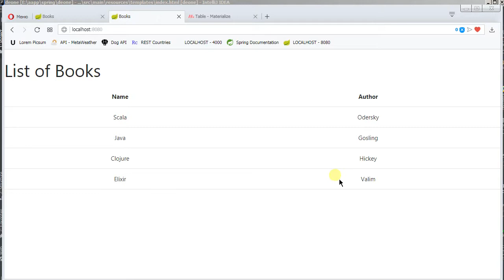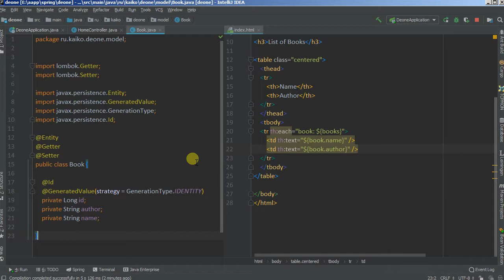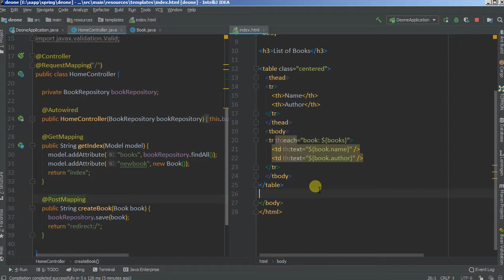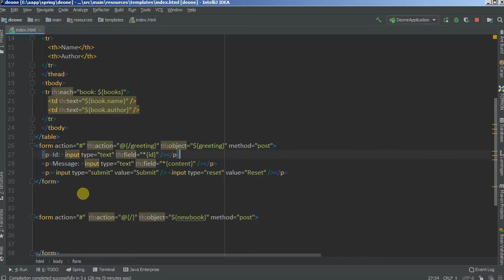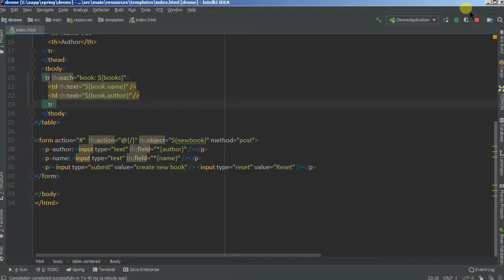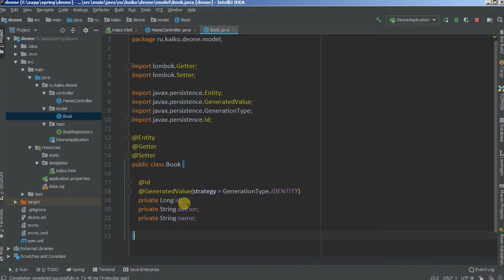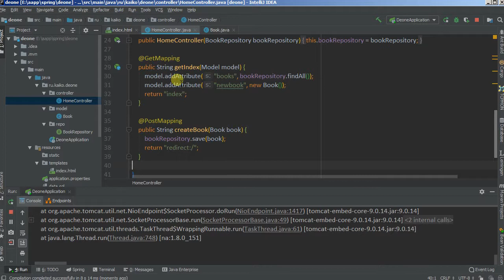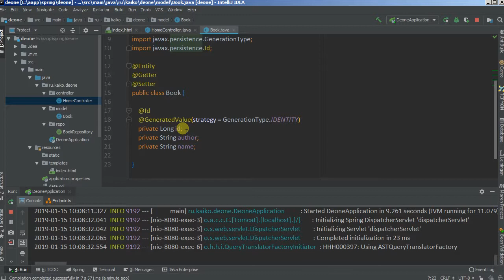Изучая Spring - 02 Введение, simple form